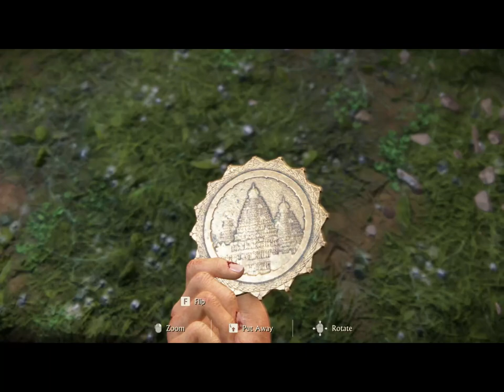Uncharted : The Lost Legacy Part -4